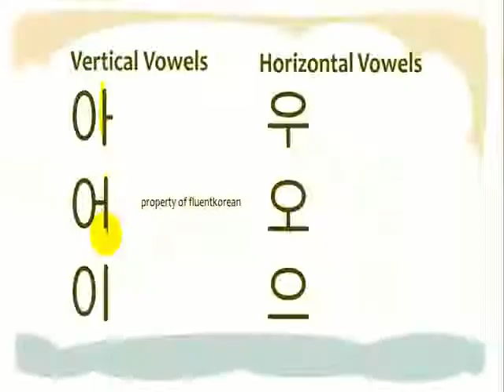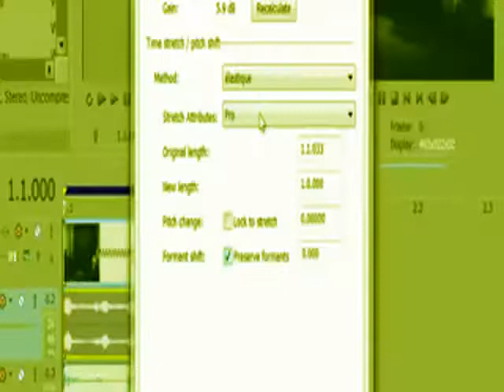selsyn discretion bacteric homogenesis